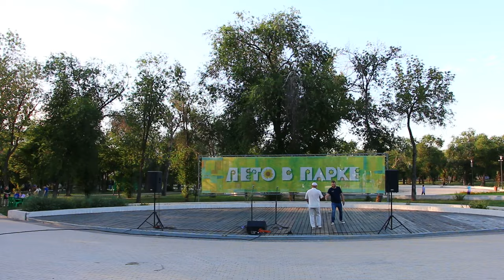2022.08.05 «Музыка слов» – вечер молодых поэтов (Областной дом литераторов им. С. Т. Аксакова)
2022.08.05  Оренбург   «Лето в парке»
Железнодорожный парк имени В.И. Ленина
«Музыка слов» - вечер молодых поэтов
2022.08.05 «Музыка слов» – вечер молодых поэтов (Областной дом литераторов им. С. Т. Аксакова)
1.  Жарникова Анастасия Николаевна
2.  Иванова Алёна   (Крым)
3.  Майорова Инга   (Самара)
4.   Вишневская Ксения   (Таганрог)
5.  Макарова Валерия   стих Алексея Петрова – «Голос»
6.   Хусаинов Айдар   (Уфа)
7.   Павел Георгиевич Рыков  (Оренбург)
8.   Мария Энская   (Оренбург)
9.   Александр Исимовский
10.   Елена Кубаевская
11.   Александр Архипов
12.   Диана Кан
13.   Ведущий и конкурс от  Елены Кубаевской